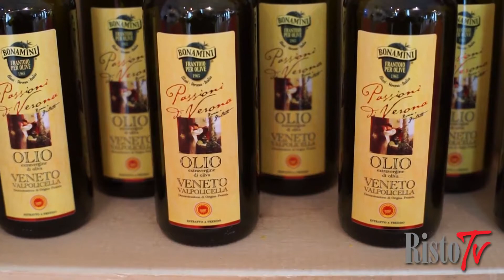Frantoio Bonamini - Vinitaly 2015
Eccellenza olivicola leader sul mercato nazionale e internazionale, Frantoio Bonamini vanta 50 anni di esperienza all'insegna della qualità e raggiunge una produzione annua di 220mila bottiglie e un export pari al 20%.